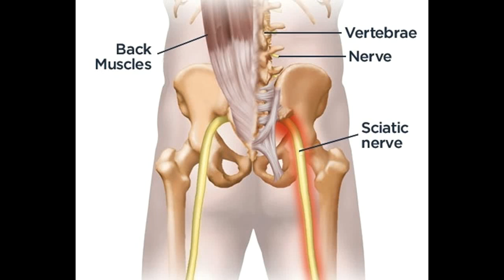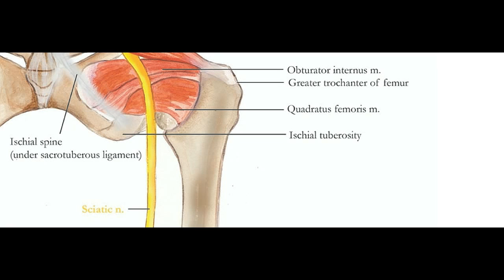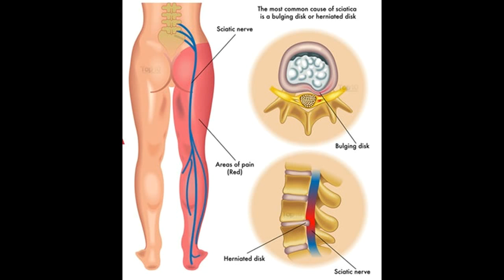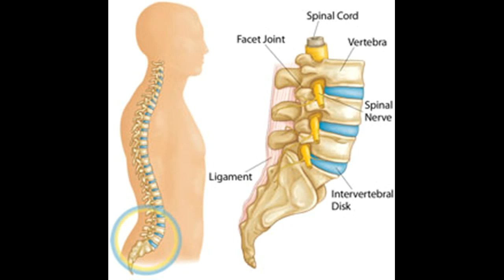Remedios naturales y caseros para la ciática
Este vídeo se Remedios naturales y caseros para la ciática -This Video Has Natural and Home Remedies for Sciatica